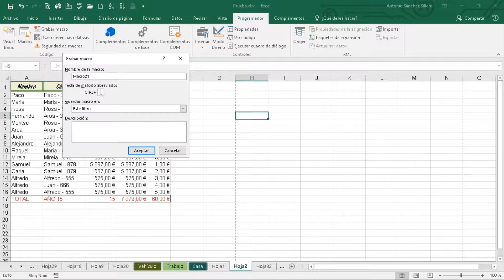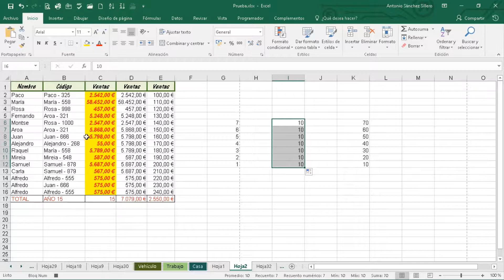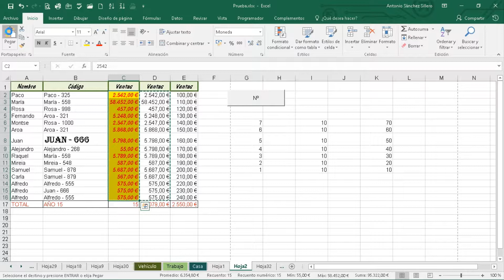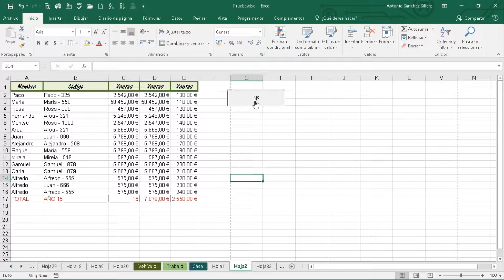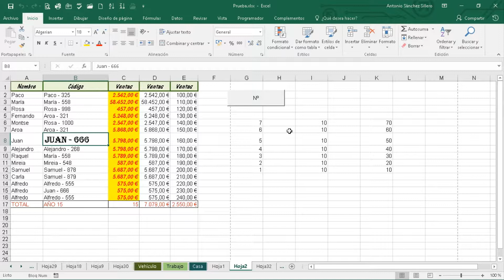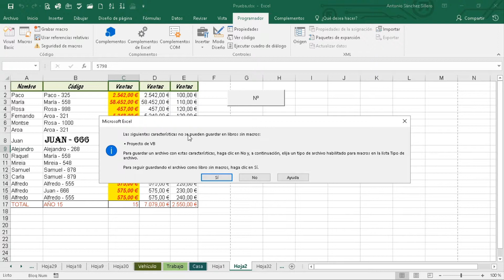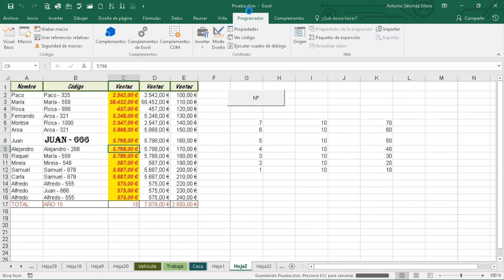04 01 01 Macros